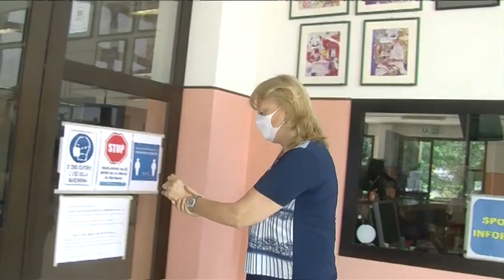Maturità ai tempi del covid a Ferrara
Sono iniziati gli esami di maturità a Ferrara come nel resto d'Italia.

Una sola prova orale di circa un'ora che, causa emergenza covid, concentrerà i tradizionali tre scritti e la discussione della tesi all'orale.

Questa mattina i primi maturandi hanno affrontato la commissione di professori interni, solo il presidente è esterno, oggi siamo stati al liceo classico "Ariosto" di Ferrara.